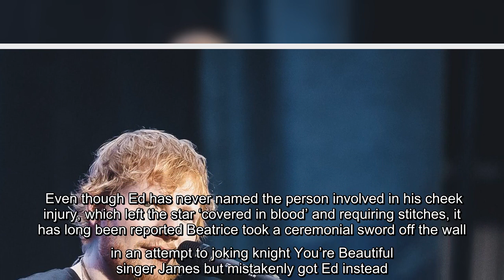✅ Ed Sheeran’s manager calls Princess Beatrice ‘f**king idiot’ for ‘slashing singer’ with ceremonia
✅  Ed Sheeran’s manager calls Princess Beatrice ‘f**king idiot’ for ‘slashing singer’ with ceremonial sword